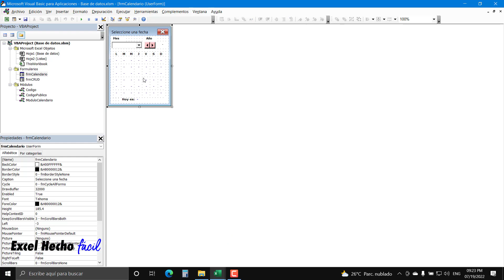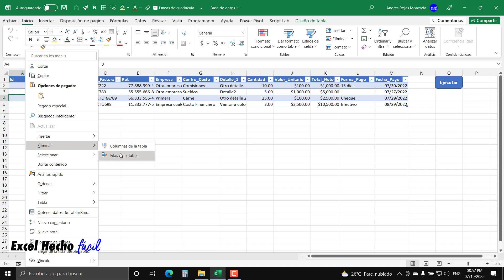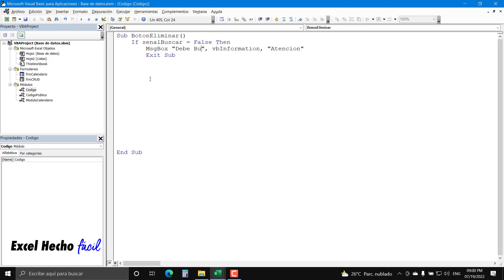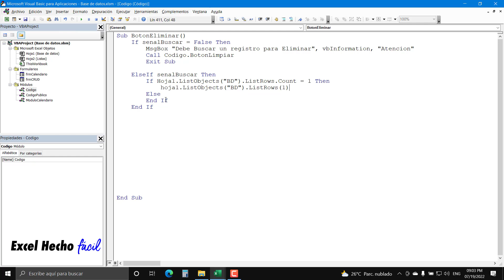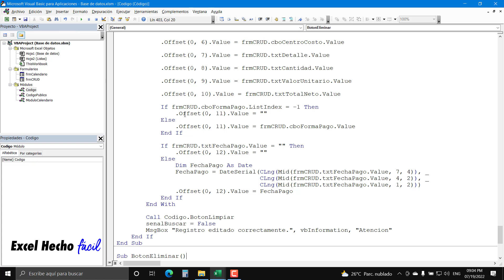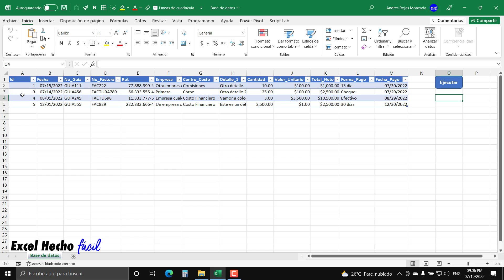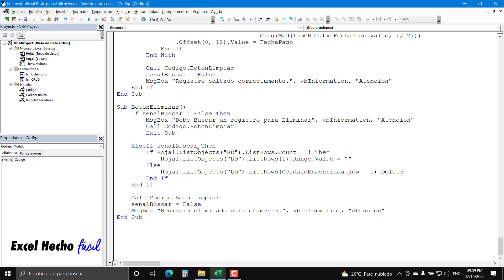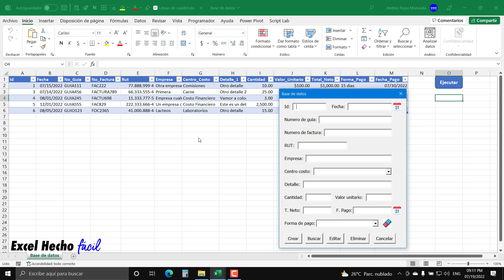Cómo Crear una BASE DE DATOS desde Cero en Excel con Restricciones y Calendario (8 de 8)